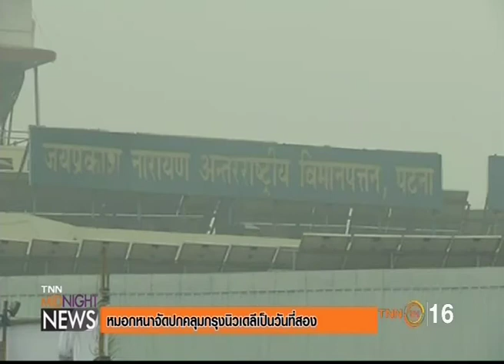🐶 2JAN18 📎3 ข่าวต่างประเทศ 🐕 ❝ปีจอ❞ 🐩 🌎 Abroad News 🌍 国外消息 🌏 🏊 🐬 🏊 🐋 🏊🏊 🐳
Thanks 👏💐👩 คุณ นิรัชญา หมอนทอง 🌟💐👩 คุณสุทธิดา เกษวิทย์ 🏆TNN24 📺 16🌷👍谢谢